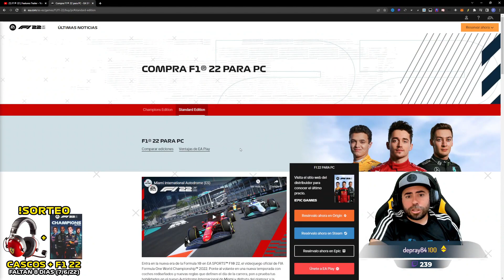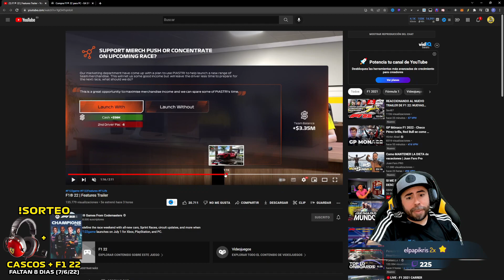F1® 22 🟡¡NUEVO F1 LIFE! ¿IKEA SIMULATOR? ¡Todo lo nuevo! ¡Superdeportivos y MI EQUIPO!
¡Nuevo juego F1 22 Game F1 LIFE y primer vistazo del ! Supercars, Player Hub home con mucha personalización. ¡¿Pero usarás mucho de eso?!

✅✅Estoy muy agradecido a EA Esports por haberme dado esta oportunidad de poder crear contenido de forma anticipada. La Fórmula 1 en Miami es una absoluta locura. (Más info

✅✅Además me estreno con las Gafas de Realidad Virtual HP Reverb G2 , gracias a la colaboración con XRShop. Son una pasada de Gafas y además si quieres adquirirlas tienes DESCUENTO! 👇👇

► ¡Únete el grupo de Discord del canal y recibe las notificaciones de cada vídeo!